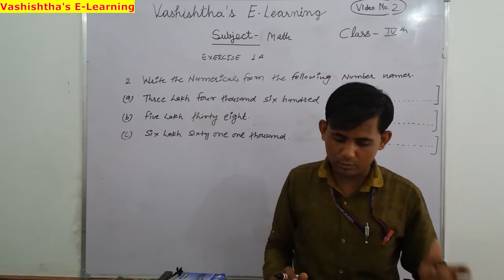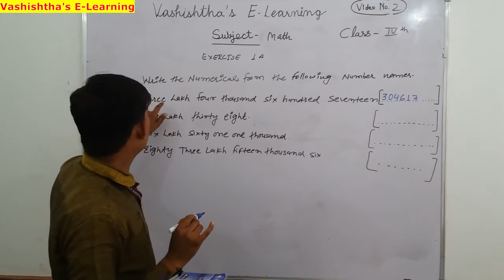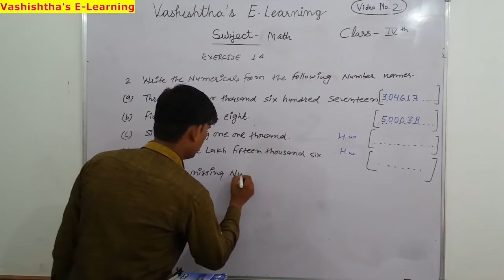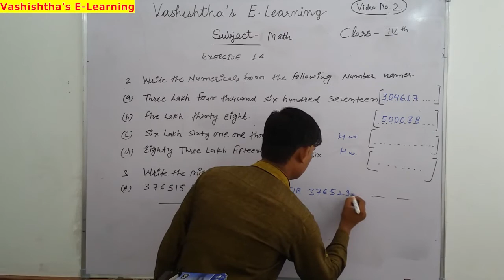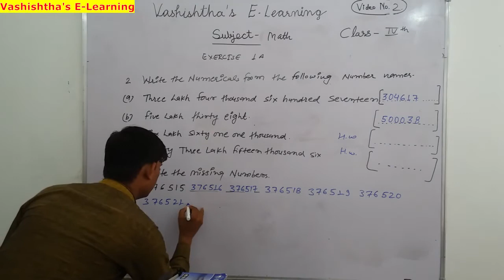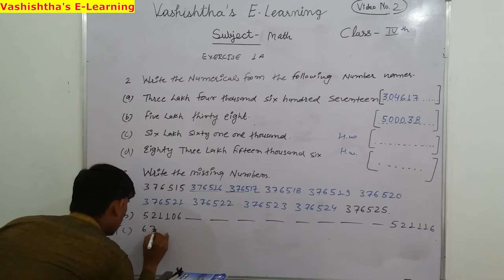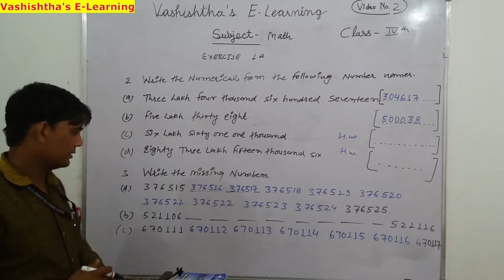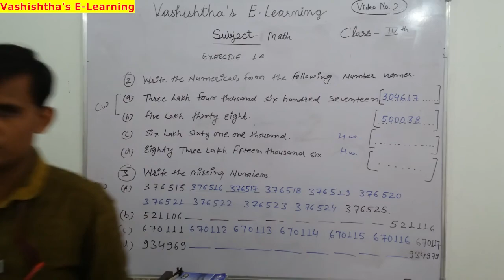Class- 4th, Maths, Numerical Numbers Name, Chapter- 1, Video No.- 2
prepared by-
VASHISHTHA PUBLIC SR. SEC. SCHOOL
101 GOVIND NAGAR WEST AMER ROAD JAIPUR